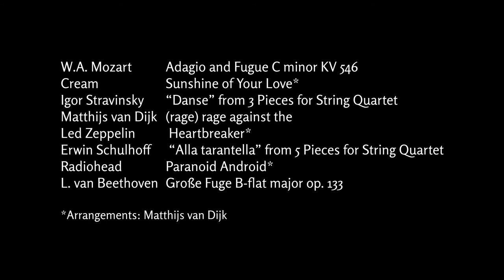Signum Quartet Rock Lounge trailer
0:03 L. van Beethoven: Große Fuge B-flat major op. 133
0:13 W.A. Mozart: Adagio and Fugue C minor KV 546
0:34 Cream: Sunshine of Your Love*
0:50 Igor Stravinsky: “Danse” from 3 Pieces for String Quartet
0:58 Matthijs van Dijk: (rage) rage against the
1:28 Led Zeppelin: Heartbreaker*
2:08 Erwin Schulhoff: “Alla tarantella” from 5 Pieces for String Quartet
2:20 Radiohead: Paranoid Android*
2:57 L. van Beethoven: Große Fuge B-flat major op. 133

*Arrangements: Matthijs van Dijk

The intersection point between rock music and classical music is one which the quartet finds fascinating and appealing: Having grown up listening to and falling in love with Beethoven, Mozart, Stravinsky, Shostakovich as well as The Beatles, Queen, Led Zeppelin and Radiohead, the idea of bringing these two musical worlds together in one programme seems an organic and natural extension of their repertoire.
There are many palpable musical and energetic similarities between classical and rock music - Beethoven's overwhelming Große Fuge must have had a similar visceral, mind-bending effect on the listeners of his day that Led Zeppelin had on theirs! An existential and sometimes overlooked similarity is that rock music at its core is also chamber music: The joy of playing in a tight three- or four-piece rock band provides similar thrills of musical interaction and communication to playing a Haydn or Dvorak string quartet.
It is these points of intersection which Matthijs van Dijk captures so wonderfully in his arrangements and paraphrases of well-known rock songs and in his own rock-inspired works. He is an award-winning composer of “serious” contemporary music as well as a songwriter, not to mention a seasoned string quartet violinist and a rock bassist and singer. It is this multifaceted experience that gives him a unique angle on this type of arrangement. He retains the essence of the songs without looking to use the quartet unidiomatically, and the result is often more akin to a commentary or paraphrase than a straight transcription. In fact, in the arrangement of Cream “Sunshine”, he weaves in musical quotations of Jimi Hendrix, Janis Joplin, The Doors and Bob Marley in a kind of musical acid trip within a trip.
The members of the Signum Quartet are regularly involved in recordings for top bands (including Die Fantastischen Vier or Die Toten Hosen) as well as having played in bands themselves - Xandi even sang and played bass and drums in various bands, often together with his brother Matthijs. As passionate musical omnivores, they relish the opportunity to blur boundaries and explore the deep interconnectedness of these closely related art forms.